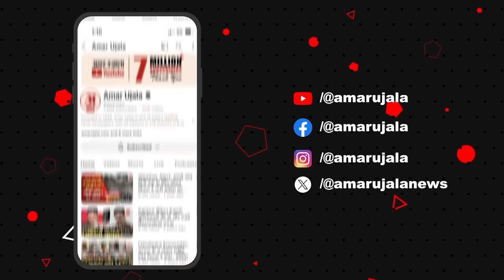Haryana Vidhan Sabha Election 2024: हरियाणा चुनाव में जीत के लिए RSS ने BJP को दिया ये अहम सुझाव!